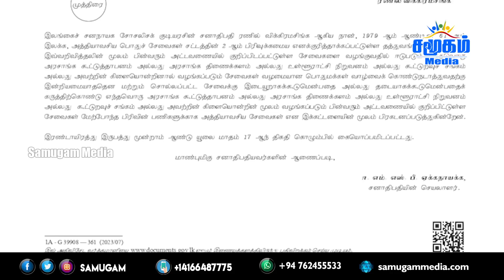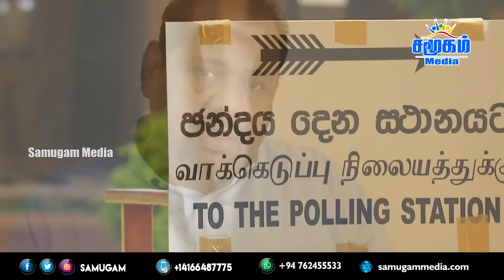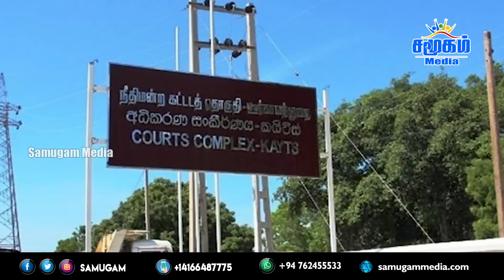இன்றைய பிரதான செய்திகள் - 18.07.2023